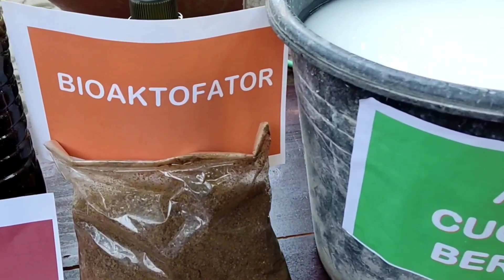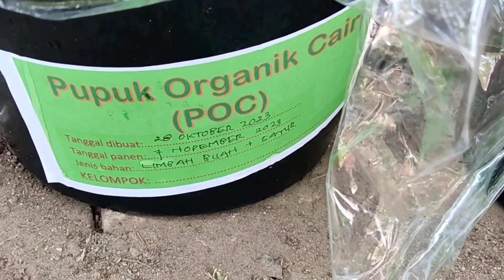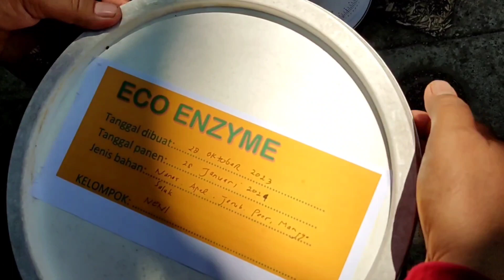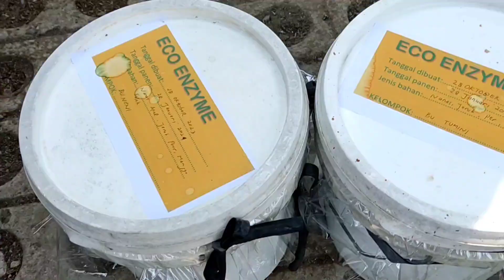KEGIATAN PENGABDIAN MASYARAKAT JURUSAN ILMU TANAH UPN JOGJA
Kegiatan Pengabdian Masyarakat Jurusan Ilmu Tanah Fakultas Pertanian UPN "Veteran" Yogyakarta pada Oktober 2023 di Dusun Serut Palbapang Bantul